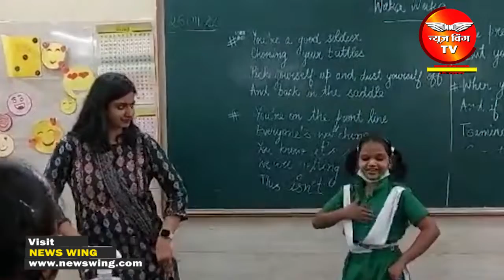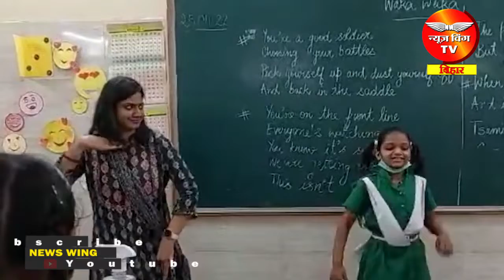Trending News: अनोखा है Delhi की इस गर्वनमेंट स्कूल टीचर के पढ़ाने का तरीका, Viral हुआ Video